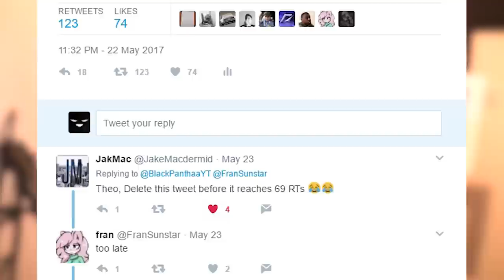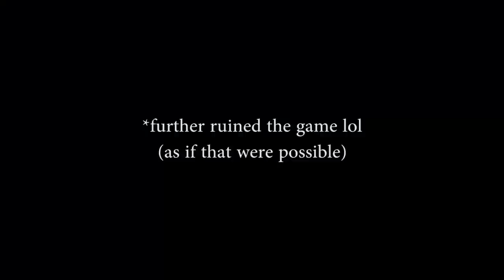THE WORST NEED FOR SPEED EVER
I easily hold the most hate towards this entry in the Need for Speed series, for many... many reasons. Let's go back and figure out a handful of the reasons why...

Please never make me play Need for Speed Most Wanted 2012 again...

Black Panthaa Media
Great Barr
B42 9JS

GT Omega Racing!